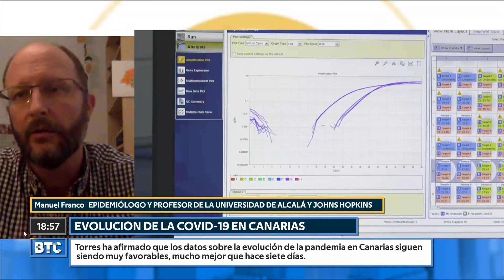Manuel Franco: "Canarias es un ejemplo y un caso de estudio a la hora de contener el virus"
El epidemiólogo señala que el riesgo de rebrote es uno de los miedos que existen ahora mismo.